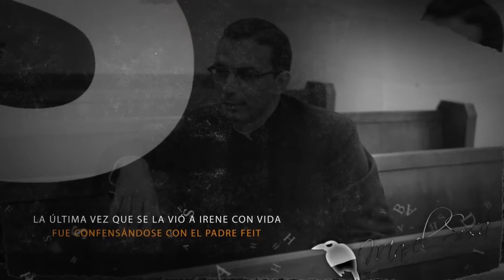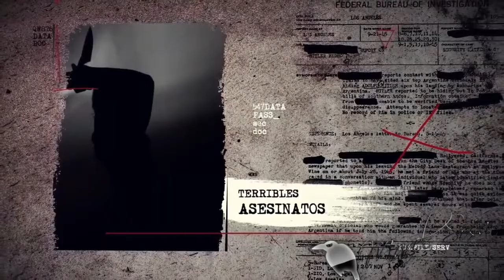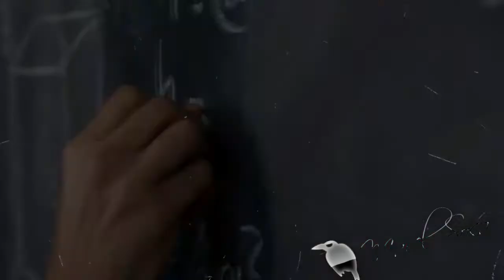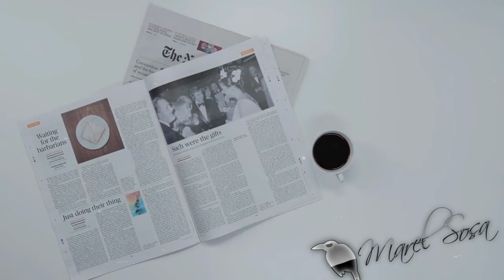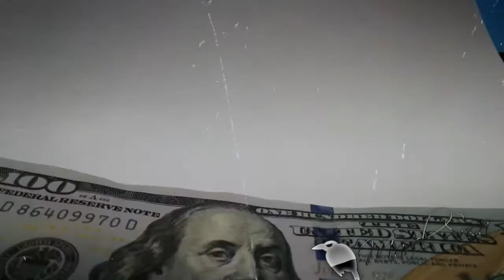👹ASÍ ocultó la👹 IGLESIA CATÓLICA 👹durante 60 AÑOS A UN CURA 👹que violó Y MATÓ 👹a una mujer.